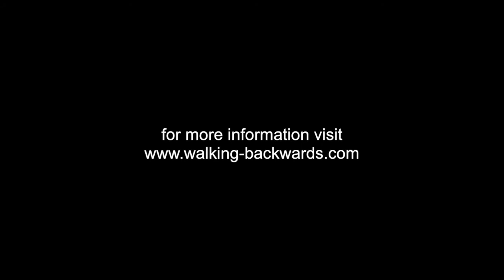KÁRUK INDIAN DOCTORS - Sara Nessbit Barney, Káruk basketmaker (1989)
A highly-skilled traditional Káruk basketmaker, Sara Nessbit Barney was also a renowned collector of KÁRUK BASKETS and CEREMONIAL REGALIA. She took pride in her culture and enjoyed sharing stories about her childhood, which was spent on Northern California's  KLAMATH RIVER. Her love for family was exhibited in the traditional patterns and designs that were woven into her baskets. A private and quiet woman, Sara’s personality shined when she shared her stories, baskets and other handiwork with the public.

Inspired by Káruk medicine man Charlie "Red Hawk" Thom and filmed by John Veltri in 1989, this interview is part of a series of videos that feature the stories and insights of Káruk culture bearers and other Native Northern California Klamath River cultural representatives.